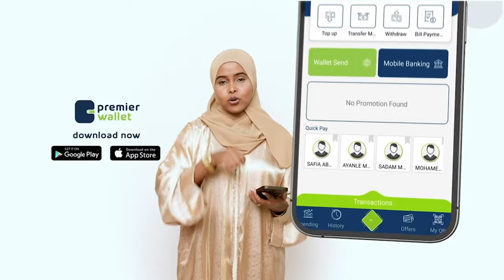Shacabka Muqdisho oo dowladda Soomaaliya ugu baaqay in ay daryeesho askar iyo saraakiil ku dayacan..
Shacabka Muqdisho oo dowladda Soomaaliya ugu baaqay in ay daryeesho askar iyo saraakiil ku dayacan  Muqdisho